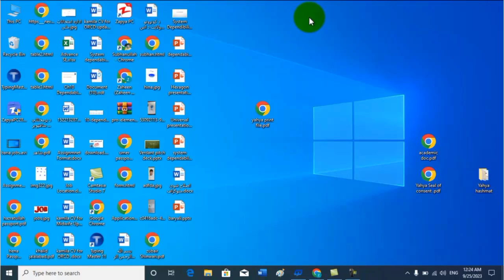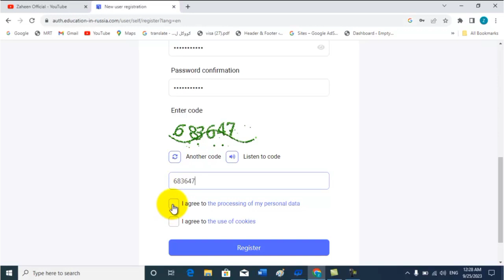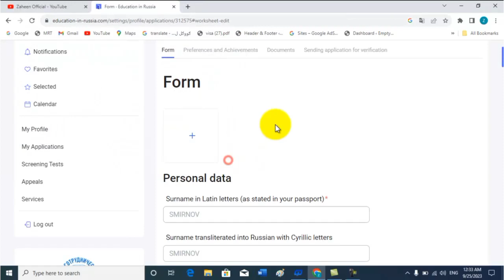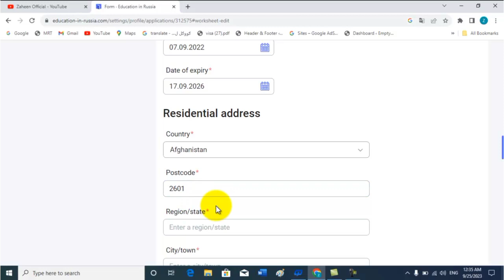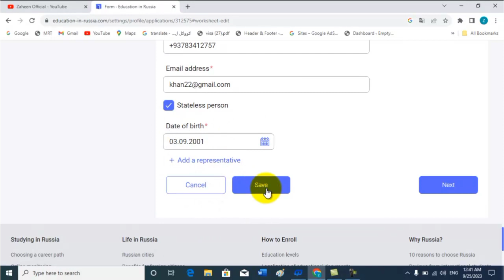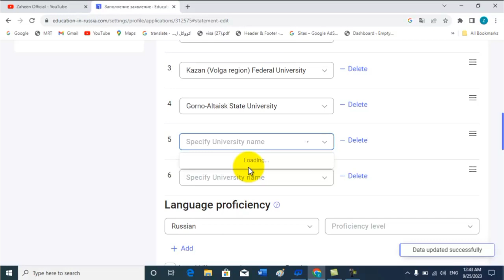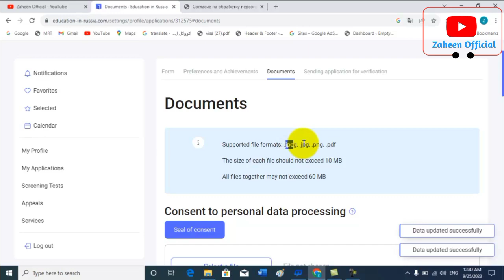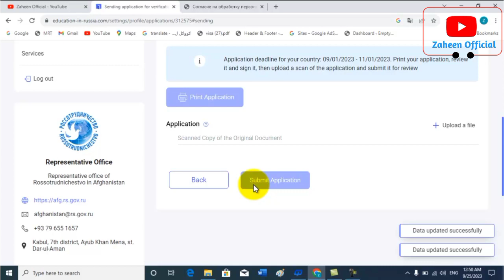روسیه بورسونو ته اپلای کولو مکمل لارښود | ثبت نام بورسیه دولتی روسیه